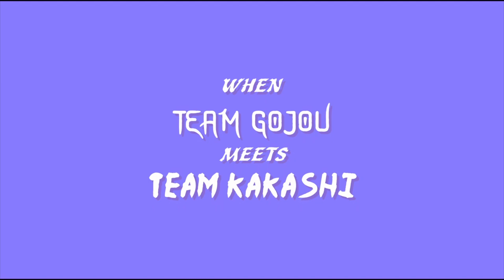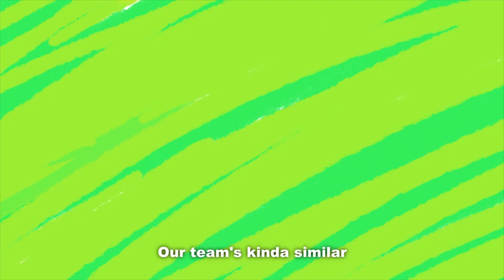Jujutsu Kaisen [Compilation]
(These are all fan animations)

Character models by: NaraShadows
Fx used: hatoon_2, animescreentex v1.0